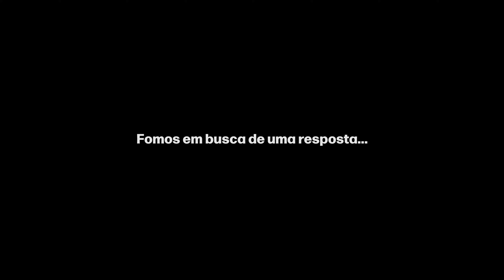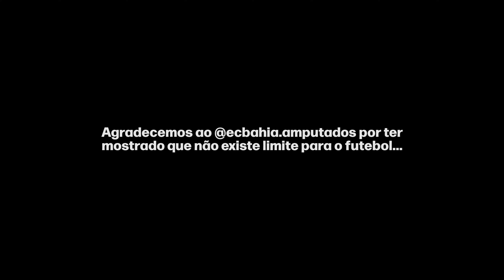FUTEBOL É SUPERAÇÃO | Futebol de amputados da Bahia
Visitamos o futebol de amputados do EC Bahia para mostrar para todos que o futebol não tem limites e é um esporte de superação. Use o exemplo desses guerreiros para continuar focado em superar seus limites no futebol.

📲 Siga o EC Bahia de amputados no Instagram: @ecbahia.amputados

✅ Clique no link e garanta sua vaga no Centro de Formação do Geração de Atletas (CFGA)

CONHEÇA O GERAÇÃO DE ATLETAS

A Missão do Geração de Atletas é transmitir um conteúdo capaz de ativar a sua melhor versão dentro e fora do campo.

Estamos em busca de atingir uma nova geração. Uma geração que está cansada de sonhar e que tomou a decisão de ir pra cima para viver o sonho.

O Geração de Atletas é composto por Augusto Cunha, Gustavo Cunha e Pedro Silva.

A gente sabe o que é se sentir frustrado, iludido e desacreditado. Mas descobrimos que, assim como na vida, o futebol não é para quem sonha, o futebol é pra quem faz. E são poucos que fazem. Esse canal é para esses "poucos".

Bem-vindo(a) à realidade. Bem-vindo(a) ao Geração de Atletas.